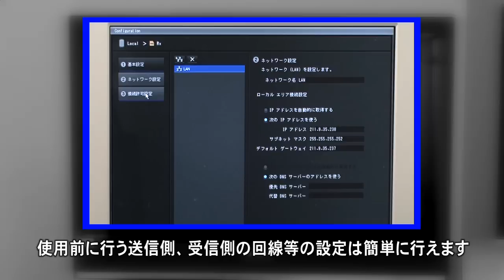高画質な中継を実現した"ロケーションポーター"発売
ソニーは、FOMA回線※1やインターネット回線を利用して、安定した高品質映像をリアルタイムに伝送する中継システムロケーションポーター（LocationPorter）に、機動性を高めたリアルタイム・ビデオトランスミッター『RVT-SD100』を発売します。